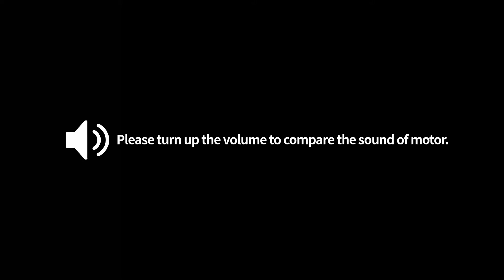We upgraded KMS-S2 motorized system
1. No wobble problem for the slider carriage.
2. We upgraded the belt blocks.
3. The motor is super silent.